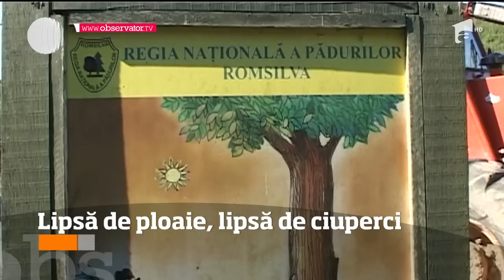Ploaia afectează exporturile de ciuperci. Nu se mai găsesc bureți nici pentru consumul localnicilor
Vezi jurnalul de știri pe Antena Play Şi nu orice exporturi, ci pe cele de ciuperci, de pe urma cărora comunităţi întregi din judeţul Arad scoteau nişte sume care le permiteau să trăiască fără grija zilei de mâine.